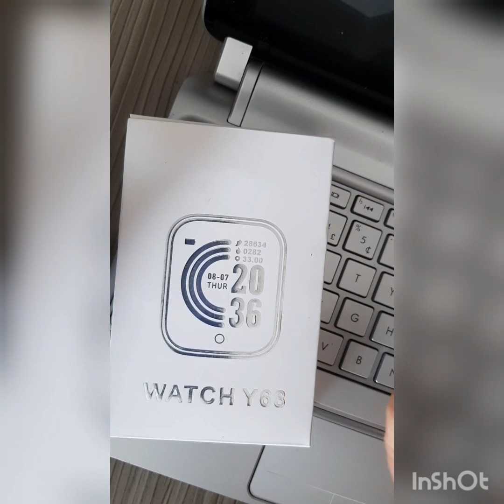REVIEW Y68 SMARTWATCH - BOM E BARATO?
Apresentação do menu de navegação e funções

MEUS CONTATOS
Compre comigo pelo Instagram: @FORTALSMARTWATCH

Você que é de Fortaleza compre comigo!